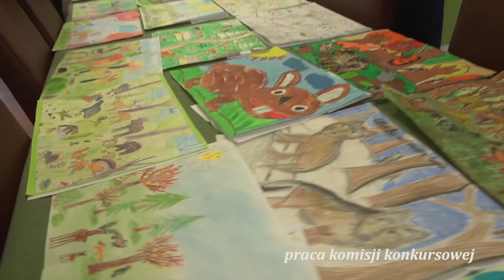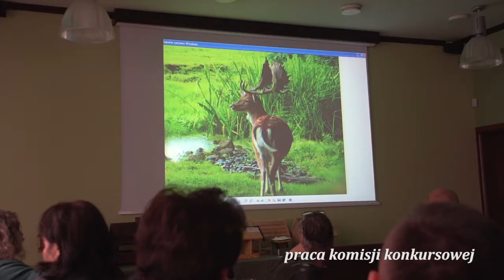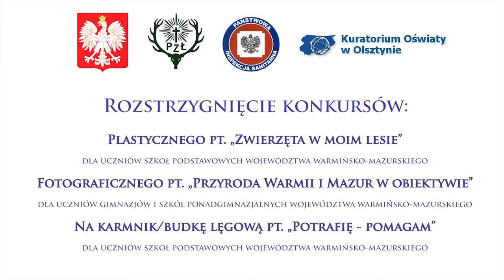Rozstrzygnięcie konkursów dla uczniów szkół województwa warmińsko-mazurskiego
Rozstrzygnięcie konkursów: plastycznego, fotograficznego i na karmnik dla uczniów szkół województwa warmińsko-mazurskiego